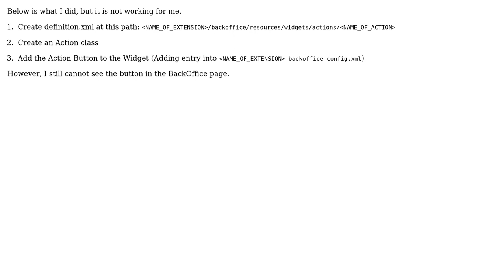How can I add custom action button in backoffice of SAP Hybris 1905?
With thanks & praise to God, and with thanks to the many people who have made this project possible! | Content (except music & images) licensed under CC BY-SA | Music | Images & others | With thanks to user Waqas user Ajit Shinde and the Stack Exchange Network Trademarks are property of their respective owners. You are responsible for your own actions.